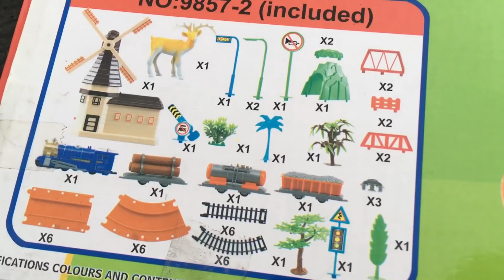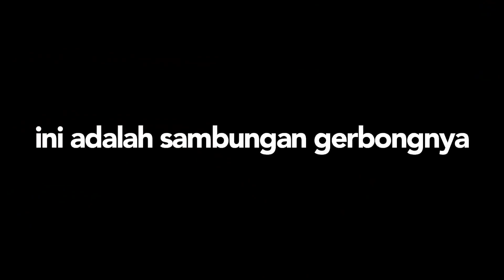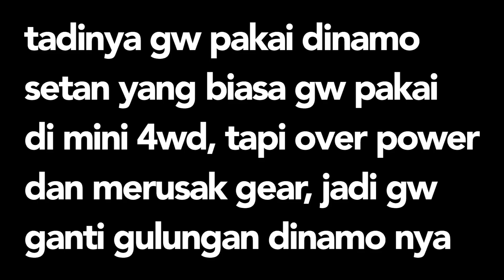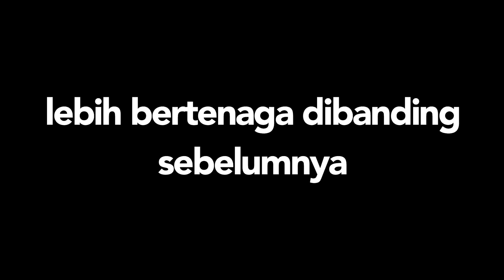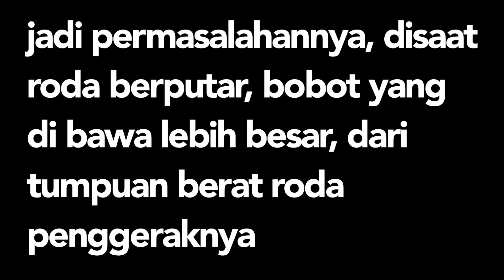Kereta Api pakai dinamo setan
Hanya ingin bersenang senang
jangan di bawa serius...